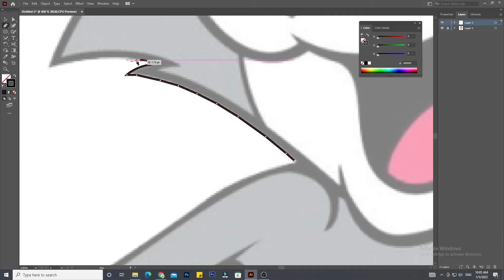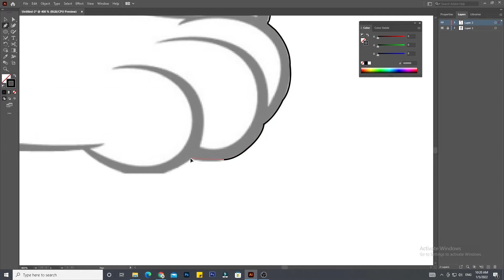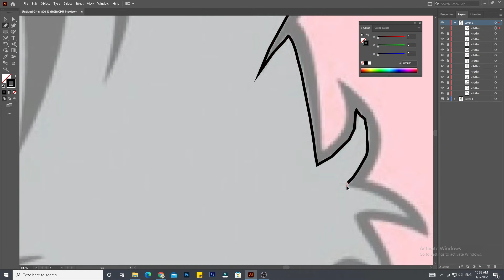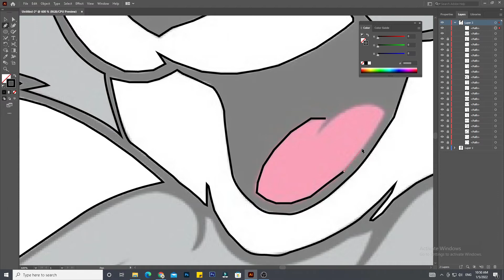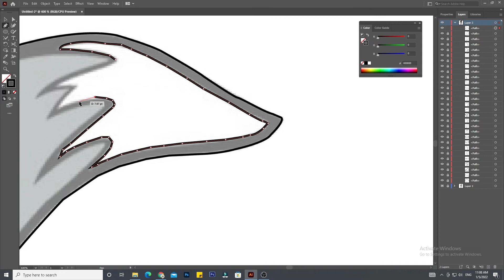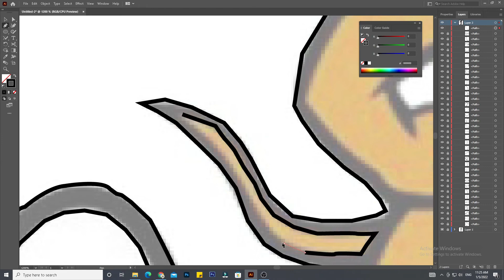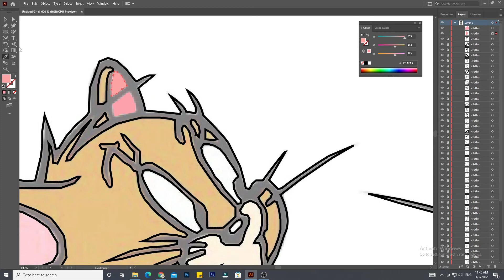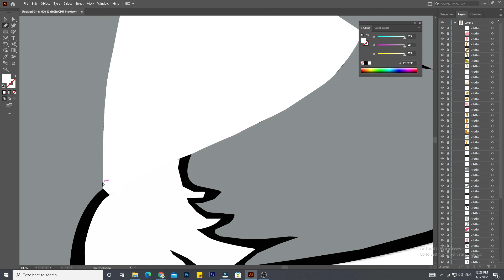how to make Vector art of Tom and Jerry step by step/Illustrator tutorial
Vector art of Tom and Jerry step by step
speed Art
how to make vector art for beginners